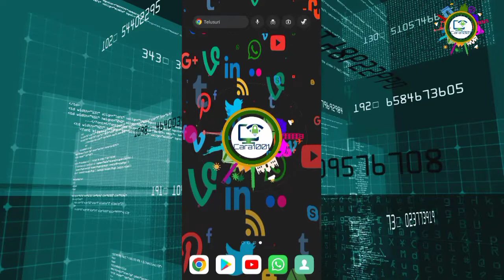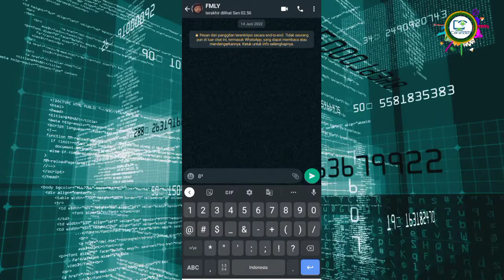Cara membuat kuadrat di Whatsapp